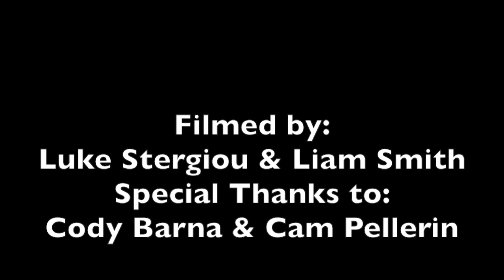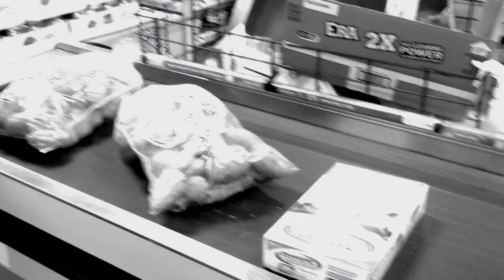Dream Motivation/ A Day In the Life: Liam Smith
This is just a repost of my video that I made about a month ago.